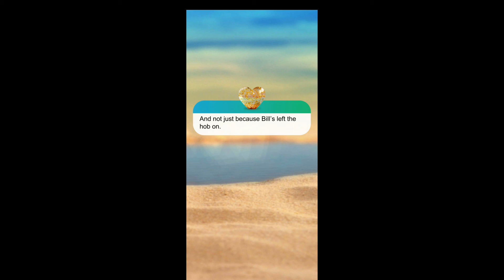Love Island The Game S3 Ep 4 | Breakfast & Kiss with Bill | (Diamond Choice)(Always FIRST Choice)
Hi guys, welcome to Love Island The Game Season 3 Day 2 “Date, Dinner, Disaster” Episode 4 “Knowing me, Knowing you”

You’re single and ready to mingle. The perfect time to get to know the islanders better!

I will be playing this season differently by ALWAYS CHOOSING THE FIRST CHOICE and see where the game takes us.